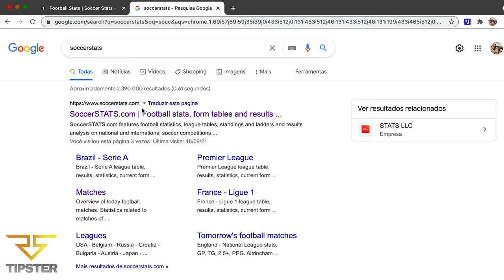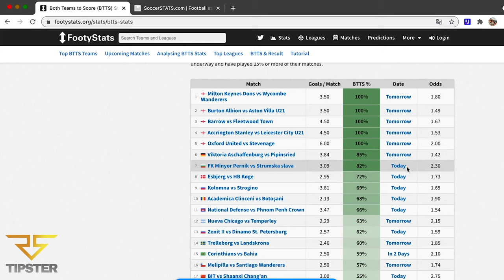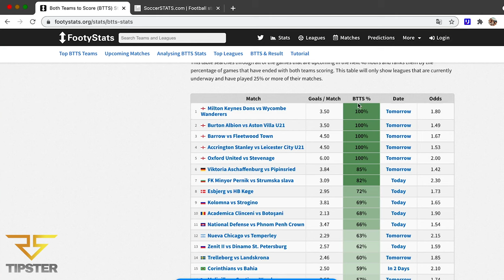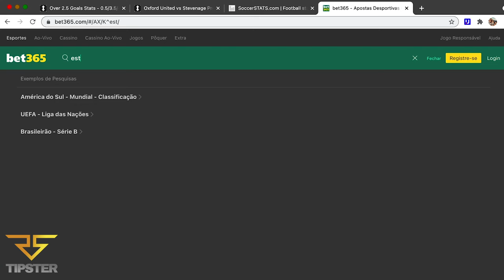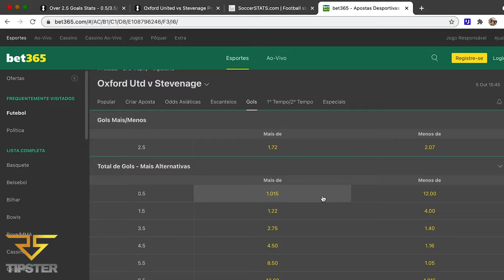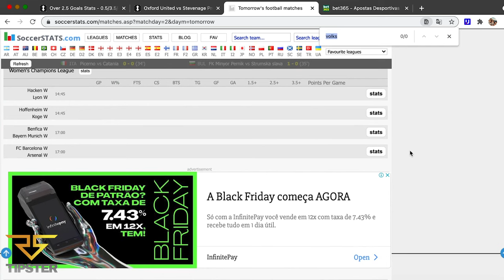Os 3 segredos do mercado de ambas marcam 75 de acertividade com essa análise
🔥 Você quer ter uma acertividade acima de 75% no mercado de ambas marcam? Quer desenvolver um método no mercado de ambas marcam?

👨‍🏫 Então você está no local certo. Me chamo Rodrigo Severini, RSTIPSTER, e vou te mostrar o arsenal de armas que utilizo para ser um verdadeiro SNIPER!

🤖Conheça a FERRAMENTA que eu utilizo para analisar o mercado de cartões

💡O que você aprende com esse vídeo?
✅ estratégia de ambas marcam
✅ o que é ambas marcam
✅ como funciona ambas marcam
✅ como analisar ambas marcam